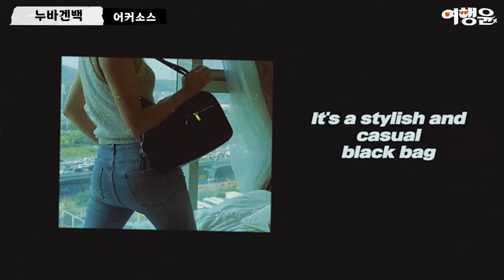2023 만족도 높은 고퀄리티 데일리백, 어커소스 누바겐백 추천 BEST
📌 어커소스 누바겐백 (Black)